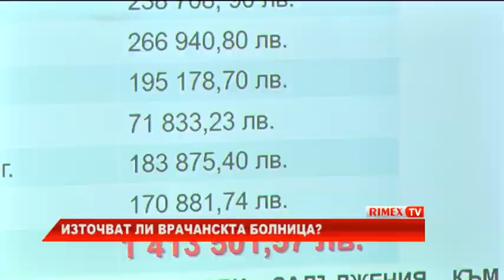RimexTV: Източват ли врачанскта болница?